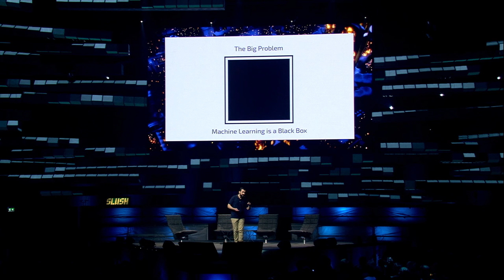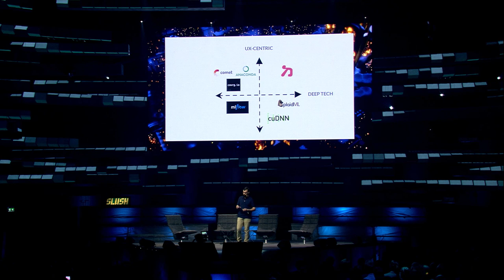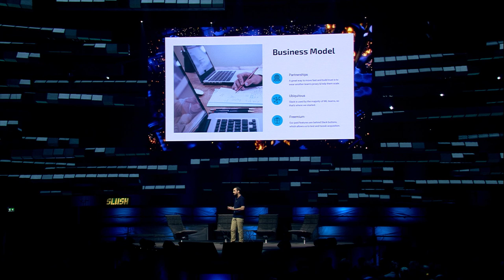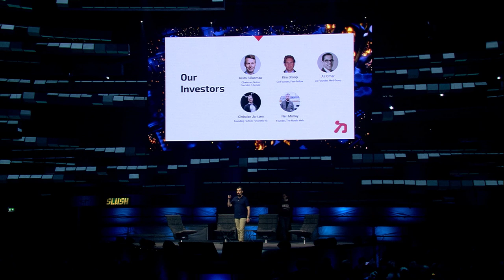The Slush 100 Finals – Meeshkan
Meeshkan is developing a framework for interactive machine learning. The main purpose is to help teams train machine learning models faster. All of this is possible through a reactive interface powered by Slack.